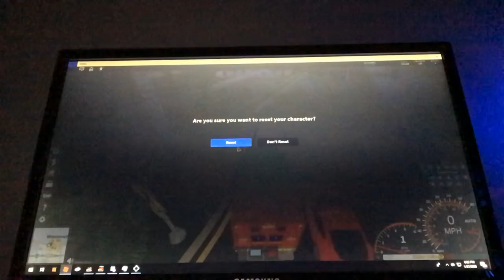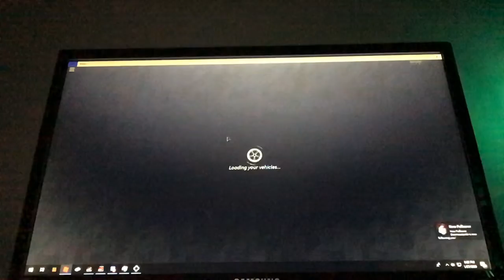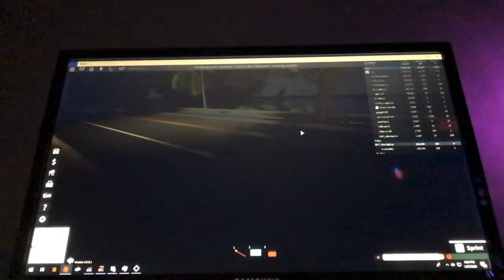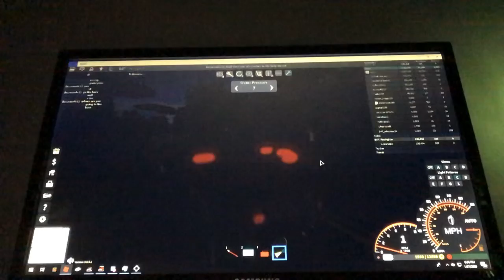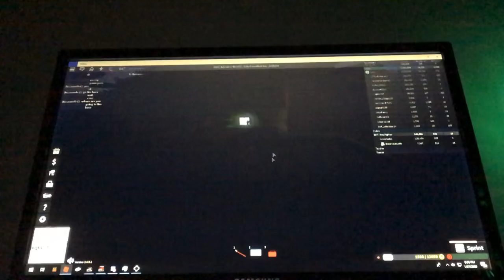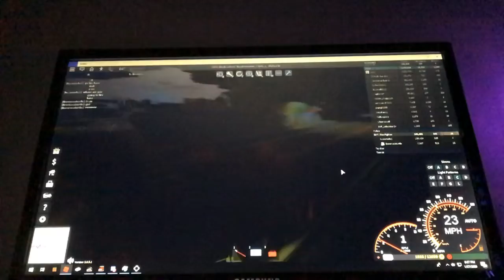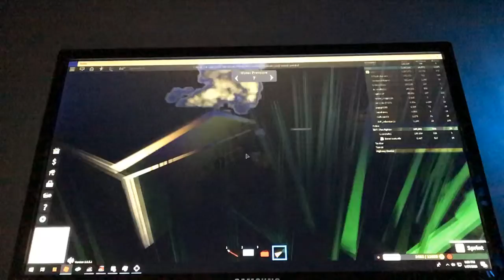My new roblox friend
Roblox name lucasmelen1